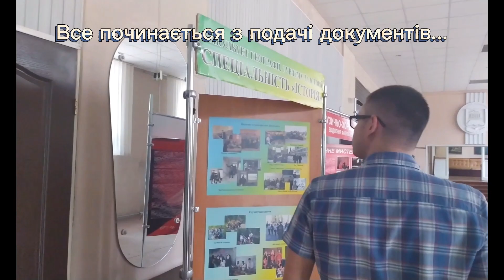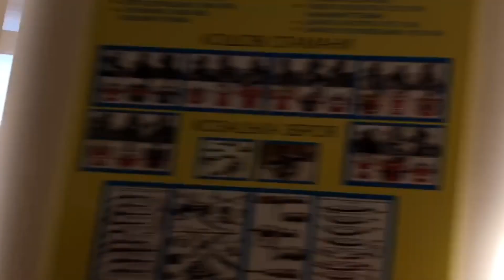Відеозвіт практикантів факультету географія, туризм та історія (ІП 16м, ГОЕ 16м)